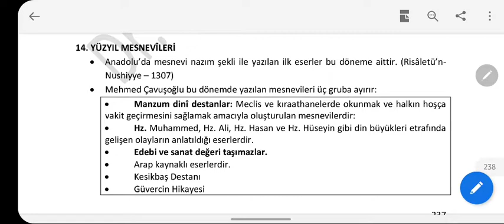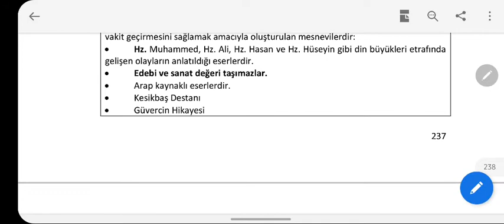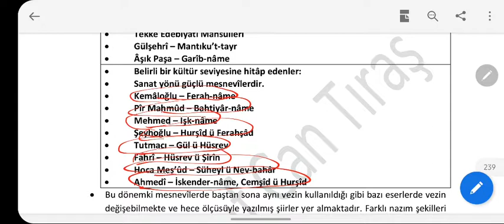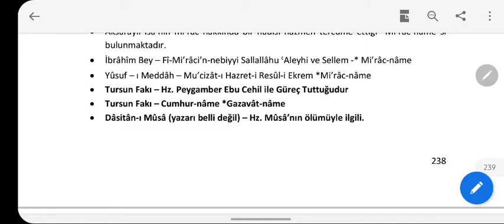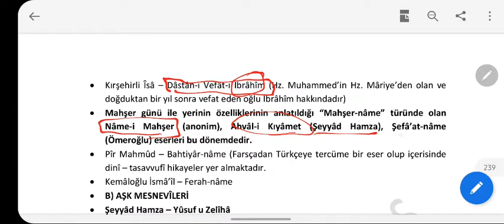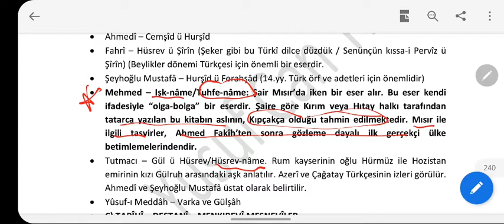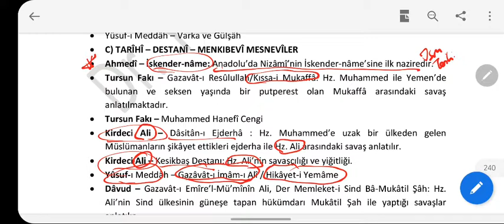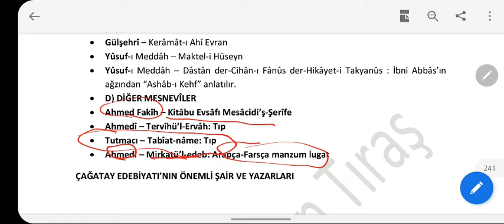ÖABT ESKİ TÜRK EDEBİYATI 11.HAFTA 14.YÜZYIL MESNEVİLERİ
Telegram :ÖABT ESKİ TÜRK EDEBİYATI